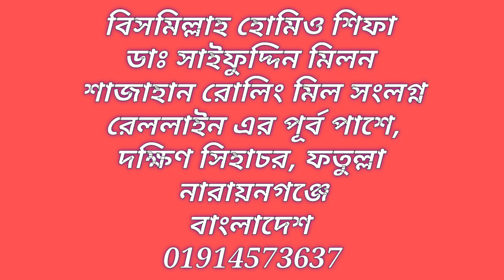কিলয়েড চিকিৎসায় কার্যকরী হোমিওপ্যাথিক ঔষধ। Homoeopathy medicine for Keloid.